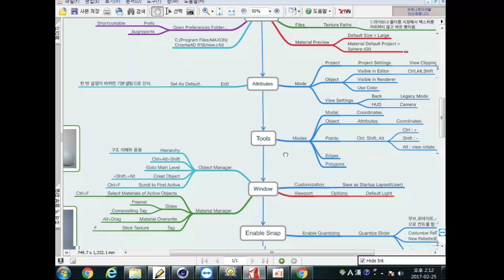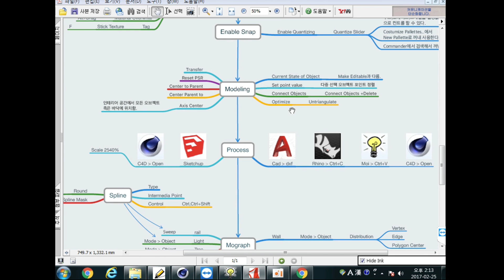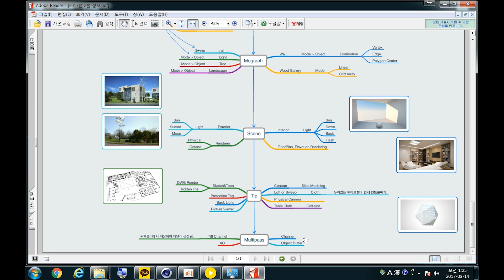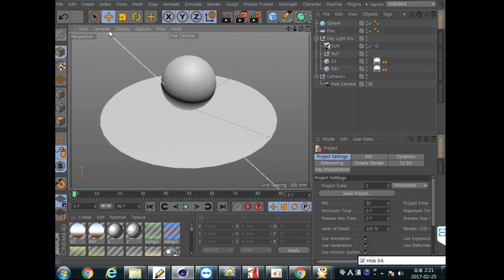Interior and Exterior using c4d by 바이진(김진일) 티저